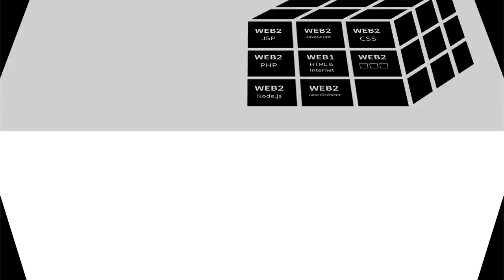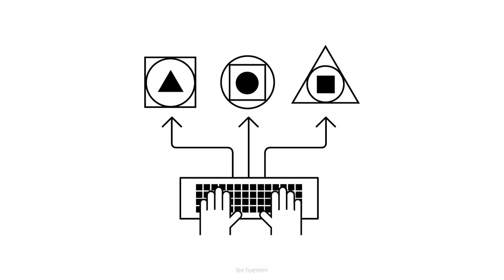WEB1 - 22. 수업을 마치며 3/3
전체 수업과 소스코드는 아래에 있습니다.